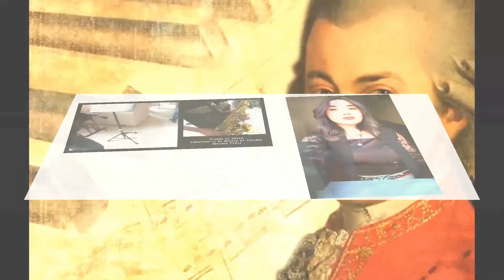Porgi amor “Le nozze di Figaro”– W.A. Mozart